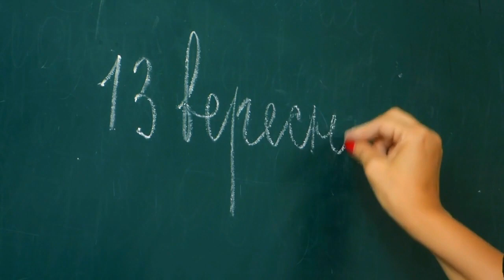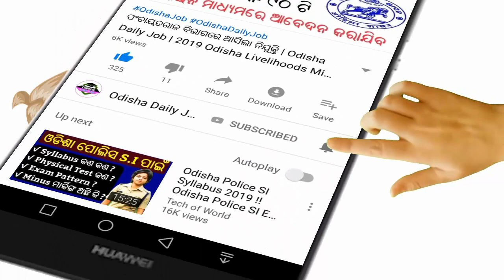୨୦୨୦ +2 ପରୀକ୍ଷା ଆଗୁଆ ହେବ ତାରିଖ ଆସିଲା | Odisha +2 Practical Exam Date Declared (2020 )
୨୦୨୦ +2 ପରୀକ୍ଷା ଆଗୁଆ ହେବ ତାରିଖ ଆସିଲା | Odisha +2 Practical Exam Date Declared (2020 )